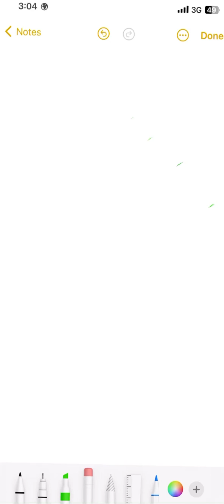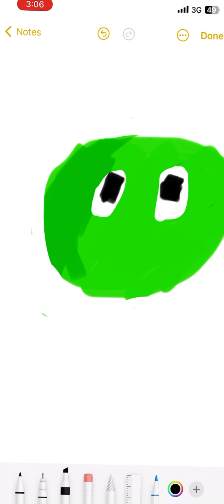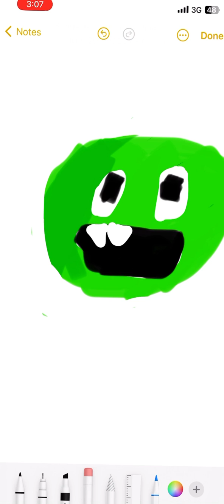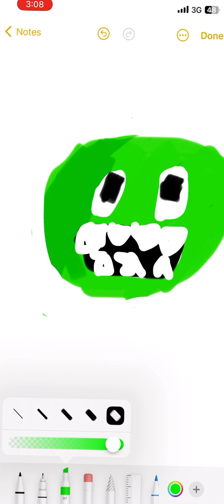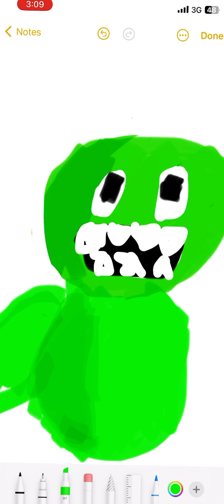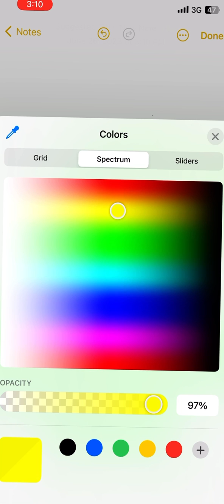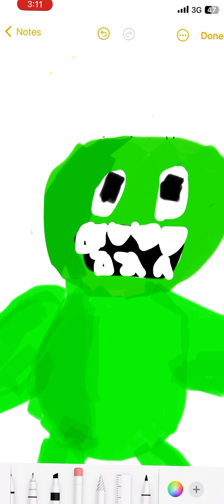Making jumbo josh in notes 📝